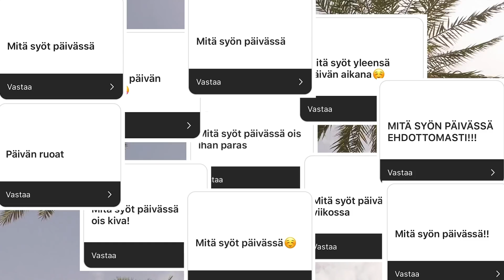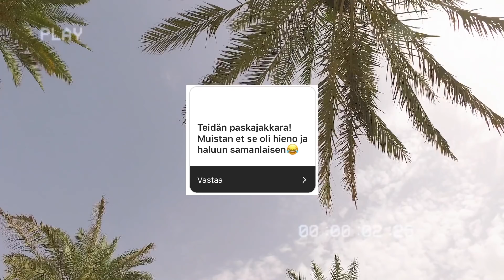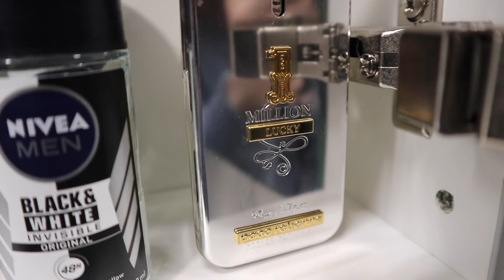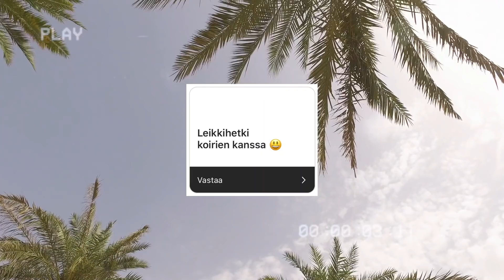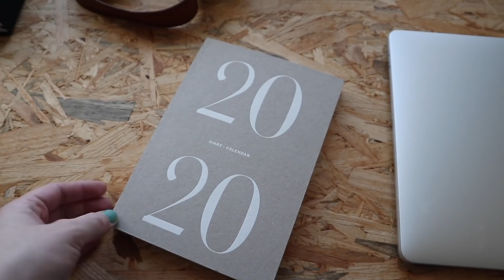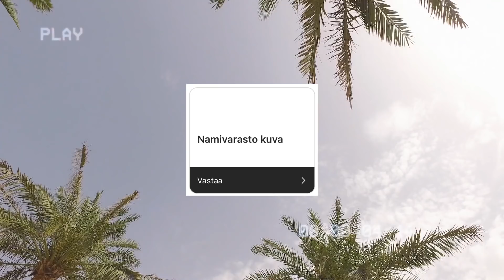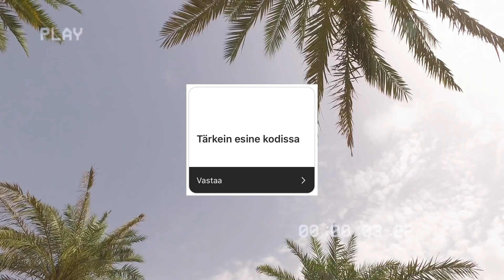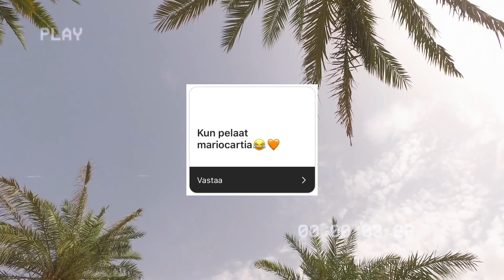SEURAAJAT PÄÄTTÄÄ MITÄ KUVAAN X 20 | 3. LUUKKU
Seuraajat päättää! 🙈 Keksin yksi päivä hauskan idean, että te saatte päättää mitä mä kuvaan. 📸 Laitatte mulle usein toiveita erilaisista videoista, kuten jääkaapin esittelyvideosta tai meidän koirista Luckysta ja Fransista kuvatusta videosta tai muista jutuista joita haluaisitte nähdä videolla. En kuitenkaan oo kokenut, että niistä pelkästään saisi kokonaista videota tehtyä, joten tälle videolla yhdistän toiveenne ja kuvaan 20 erilaista teidän toivomaa asiaa. 🌴 Videolla pääsette muun muassa kurkistamaan meidän vessan peilikaappeihin ja laukkuni sisälle, sekä paljastan mun oudoimman ruokayhdistelmän.

Kesäkalenterin luukut julkaistaan aina aamulla klo. 9.00 ja julkaisupäivät ovat 1.6., 4.6., 7.6., 10.6., 13.6., 19.6., 22.6., 25.6., 28.6. ja 30.6.

(mainoslinkit ovat merkattu tähdellä*)